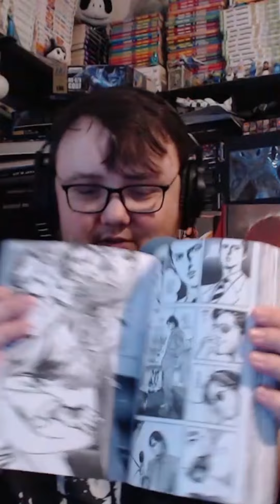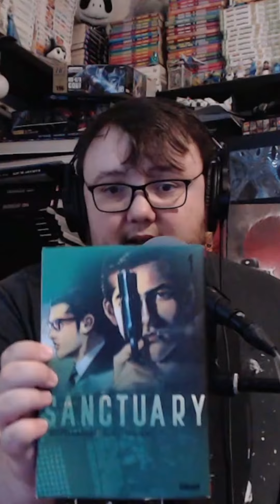Reco BD : Sanctuary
Dans ce nouveau Reco BD je vous parle de Sanctuary de Sho Fumimura (ou Buronson) et Ryōichi Ikegami publié en perfect édition chez Glénat.

Akira Hojo et Chiaki Asami ont le même objectif mais ils ont choisi deux voies différentes pour l’atteindre. Tous les deux veulent changer le japon, Hojo dans l’ombre, en dirigeant la pègre et Asami dans la lumiere, veut devenir 1er ministre à moins de 30 ans. On suit ses deux amis dans leurs ascension au sommet de leurs domaines respectifs.

➜ A PROPOS DE COMICSDISCOVERY  :

ComicsDiscovery est l'émission qui vous fait découvrir le monde du comics, nous sommes une joyeuse bande de passionnés de bande dessinée américaine qui souhaite vous partager son amour du comics.

On vous parle chaque semaine des derniers comics qui nous ont marqués en bien ou en mal.

U T I P : Un jour, peut-être...